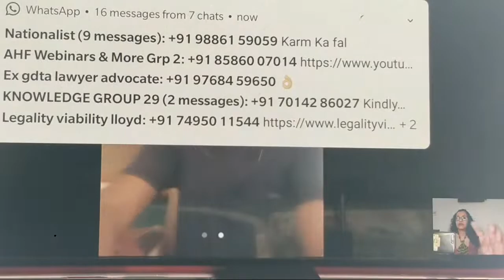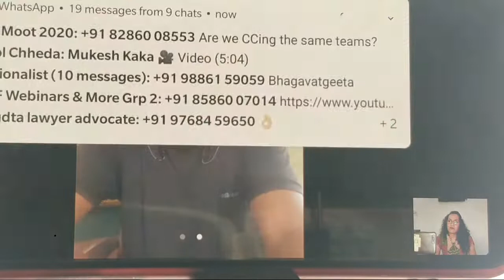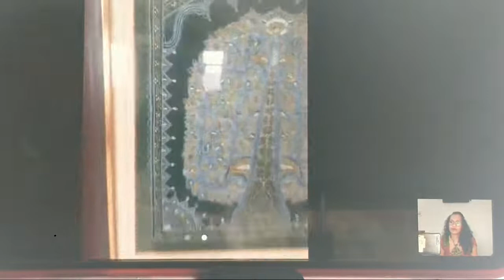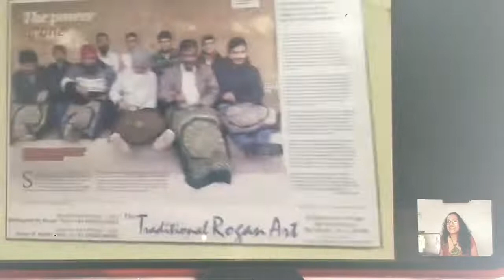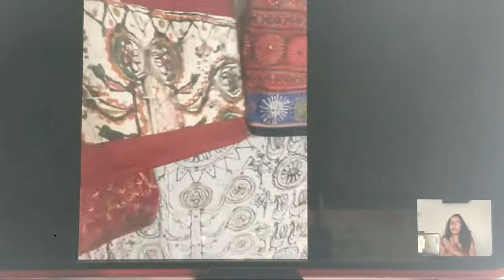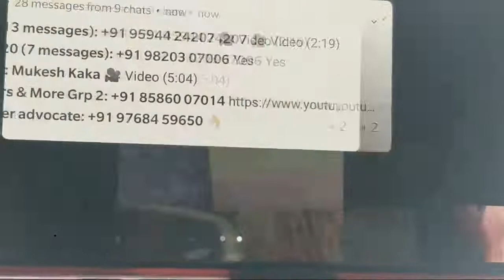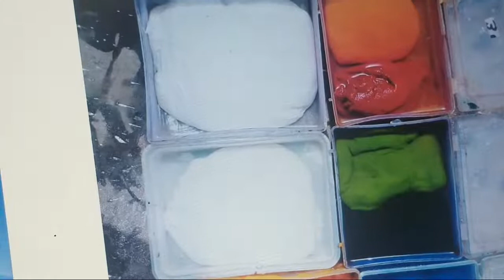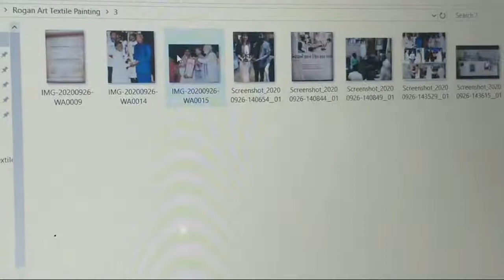Podcast Live RoganArt Painting PadmaShriAward ArtisanCraft Khatri Designer KutchGujarat SessionDemo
Podcast Live Rogan Art Painting PadmaShri Award Artisan Craft Khatri Designer Kutch Gujarat Session

Press Bell button to get Notification

Traditional Rogan Artisan & Craft Designer
Kutch Gujarat
M Jabbar Arab Khatri
-from Abdulgafur Khatri
PadmaShri Award Family